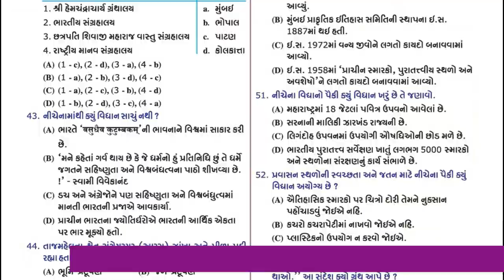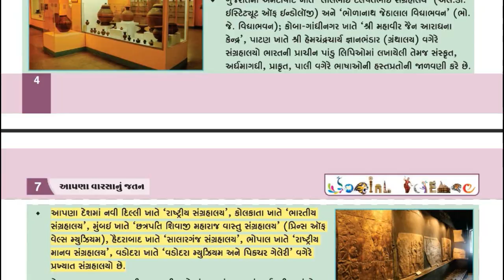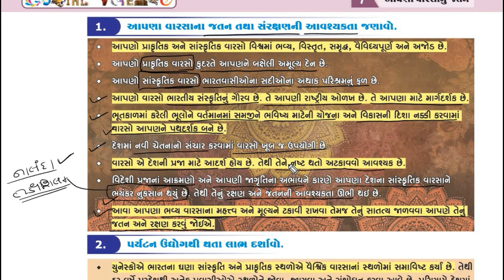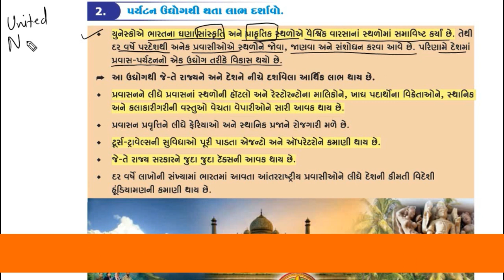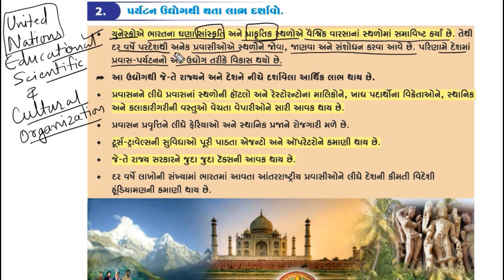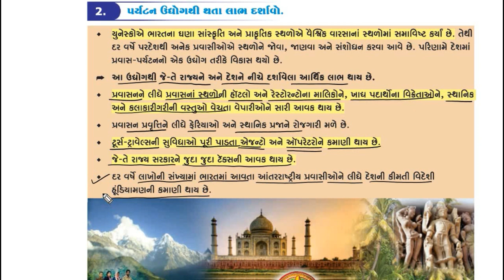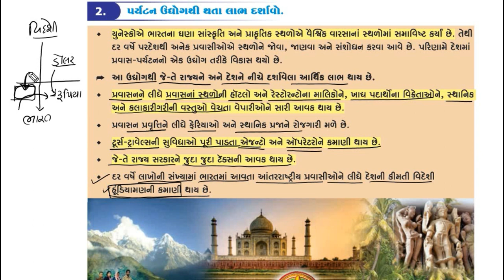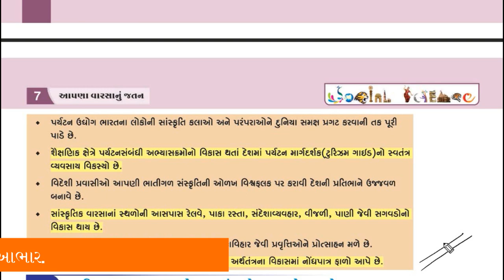STD 10 SOCIAL SCIENCE CHAPTER 7 આપણા વારસાનું જતન PART 1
sevak education
std 10
social science
સામાજિક વિજ્ઞાન
આપણા વારસાનું જતન
gujrati medium
Preservation of Our Heritage

સેવક એજ્યુકેશનમાં તમારું હાર્દિક સ્વાગત છે.
બાળકોને સરળ રીતે સમજાય તેવું વિડીયો મટીરીયલ અમે તમારા સુધી પહોચાડી શકીએ તે માટે તમે ચેનલ સ્બસ્ક્રીબ કરજો.

Std 10  સામાજિક વિજ્ઞાન પાઠ ૭ આપણા વારસાનું જતન
ch 7 Preservation of Our Heritage

ધોરણ ૧૦ ના બીજા વિષય જેવા કે વિજ્ઞાન અને ગણિતના પ્લેલીસ્ટ લિંક નીચે આપી છે. તેના પરથી તે વિષયો પણ ભણી શકશો.

વધુ માહિતી માટે ઈમેલ કરો

 અન્ય બાળકો ને શેર કરજો.